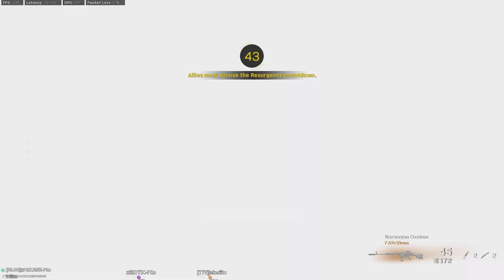I Used DiazBiffle's Settings & Sensitivity and THIS HAPPENED...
In today's video, we took a look at DiazBiffle's Controller Settings & Sensitivity and we used them in todays video! This video includes a High Kill Game using 6-6 Sensitivity. Be sure to watch the whole video, the end game is INSANE! I legit could not miss...

0:00 - Intro
0:37 - Rebirth Gameplay
7:54 - DiazBiffle's Settings

Thank you to Epidemic Sounds for providing audio used in this video!

*IGNORE*

Related Rebirth Goats: Kxpture, FaZe Booya, Klubo, Galex, JoeWo, BabyDillster, Steph Glizzy, BearPig, Klubo, Marathon, tcTekk, Futives, Lucky Chamu